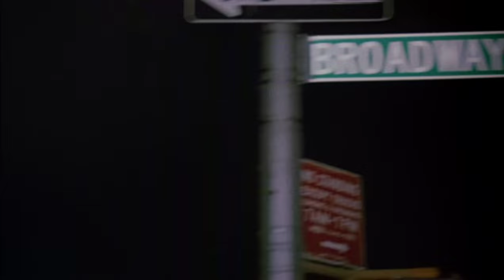After Hours (1985) Trailer | Martin Scorsese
After Hours is a 1985 American black comedy film directed by Martin Scorsese, written by Joseph Minion, and produced by Amy Robinson, Griffin Dunne, and Robert F. Colesberry. Dunne stars as Paul Hackett, an office worker who experiences a series of misadventures while attempting to make his way home from New York City's SoHo district during the night.

After Hours was critically acclaimed for its black humor, and is considered to be a cult film.

The film won the Independent Spirit Award for Best Feature. Scorsese won the Cannes Film Festival Award for Best Director and the Independent Spirit Award for Best Director for the film.